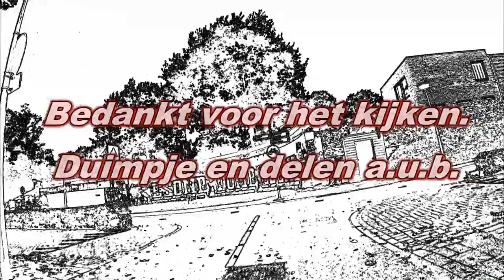Amsterdam noord. "Buiksloterdijk" Begin herfst 2017.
Amsterdam, tourist tips, holiday trips for you.
阿姆斯特丹，旅游贴士，为您的假期旅行。
 Амстердам, достопримечательностях, праздник поездки для вас.
アムステルダムの観光のアドバイス、あなたの休日の旅行。